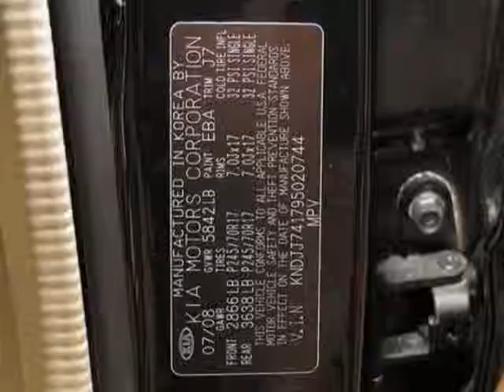2009 Kia Borrego EX SUV - Marietta, GA